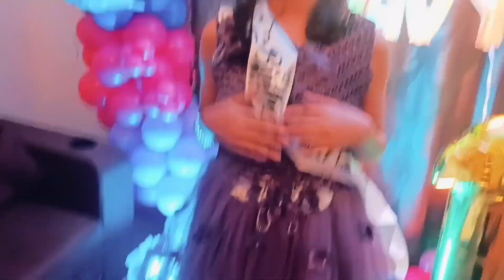My Ist Vlog❤️b'day Edition🎂🎂 twinayraaliza👩‍❤️‍👩